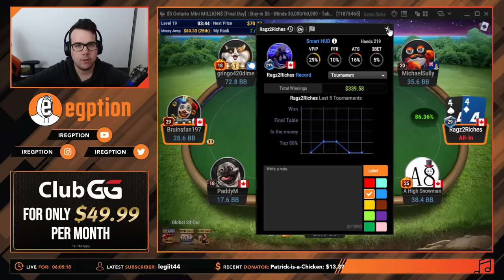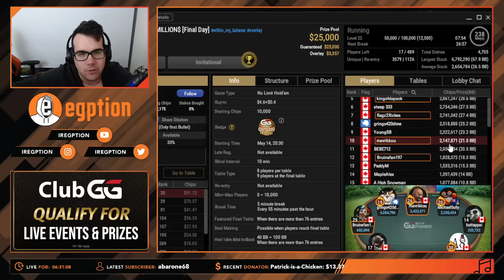I HAVE 1 MILLION CHIPS In The MYSTERY BOUNTY MILLIONS!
It's a day for ruining peoples dreams in the $5 mystery bounty millions and we get off to a CRAZY start! A super fun poker session, I hope you guys enjoy the poker highlights!